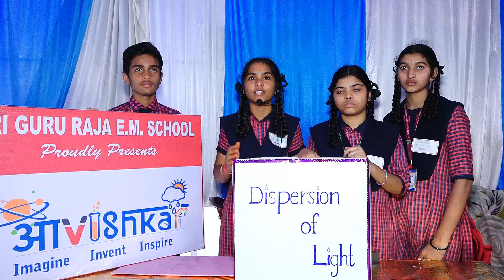DISPERSION OF LIGHT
The students (Bhathul & Harshitha) from SRI GURU RAJA E.M. SCHOOL, Nandyal has presented their project entitled DISPERSION OF LIGHT part of CV Raman Light House stating the importance in the design of spectral instruments which produce satisfactory spectra and of achromatic lenses and prisms, as well as in eliminating chromatic aberration. For their nice experimental presentation they have bagged prize in National Science Day, held on 28th February,2023.